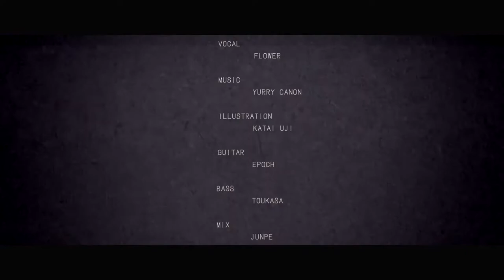【UTAUカバー】 御気ノ毒様 【イブ・エンドレス Act.2】+ust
UTAU
Ive Endless Act.2